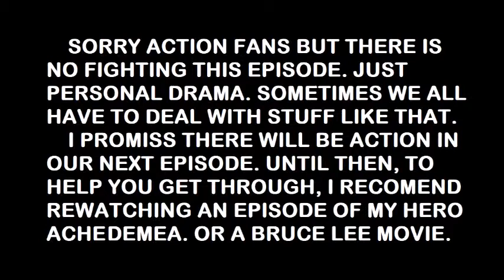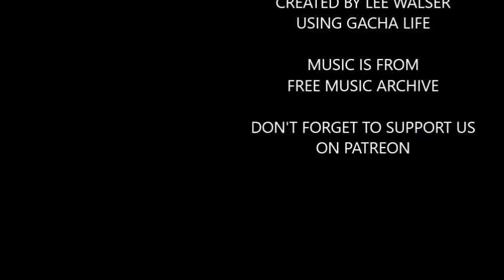WHAT'S INSIDE? The Mighty Paladin /S-1 E-11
Paladin, Swan Song & Charlie, learning to work together as a team. While Johny makes a fantastic discovery about himself.
Also in this episode we learn more about what makes Paladin the Hero that he is.

You can play Paladin's own Role Playing Game:
ACTION & ADVENTURE